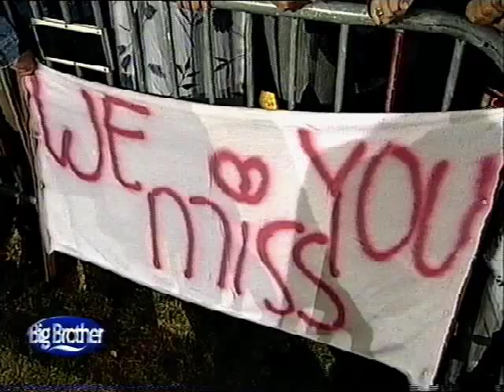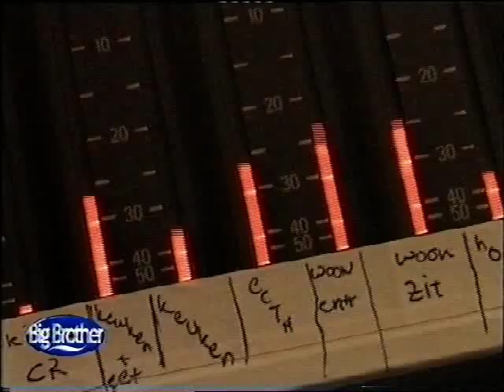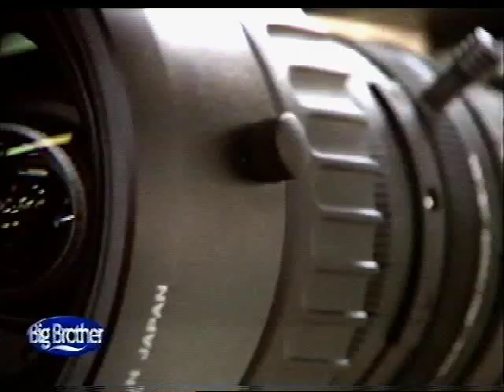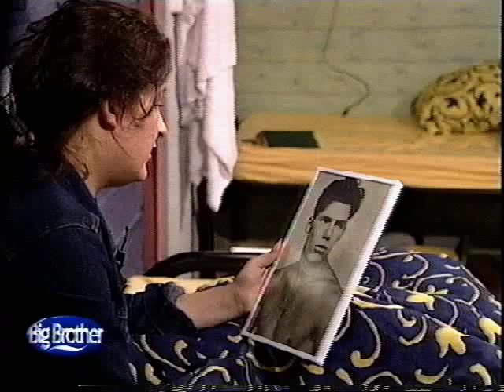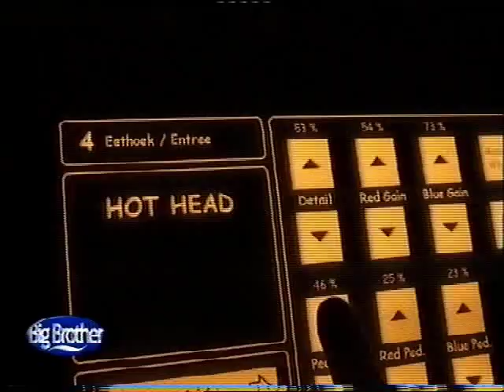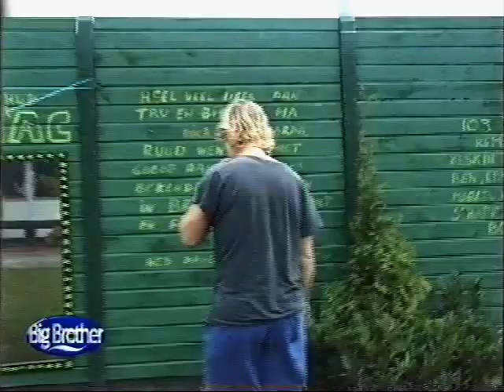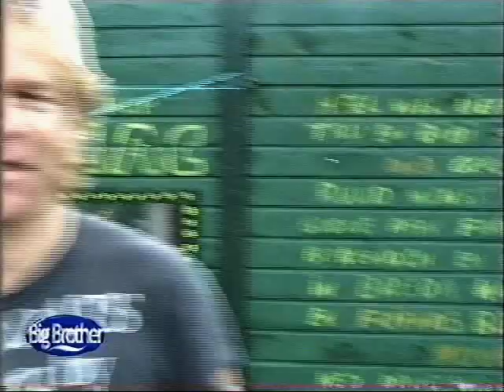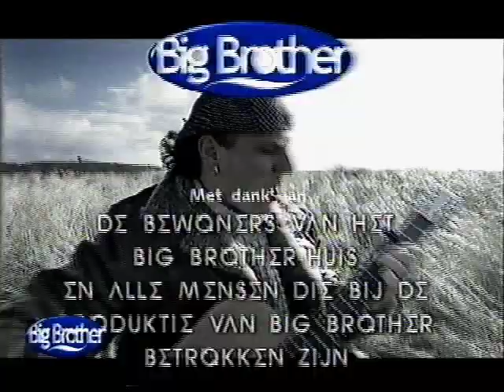Big Brother compilatie seizoen 1 - 1999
In 1999 werd de allereerste editie van Big Brother uitgezonden. Het huis werd speciaal in Almere voor dit programma gebouwd op het terrein van First Floor Features. Het bevatte naast ruimtes voor de deelnemers ook ruimtes voor cameramensen met verplaatsbare camera’s, die filmden door wanden die van daar uit gezien doorzichtig waren, maar van de andere zijde als spiegels waargenomen werden. In de tuin was een Scandinavisch type meerpersoons houten en houtgestookt warm bad aanwezig (aangeduid met de merknaam Størvatt). Om het huis met de tuin was een schutting gebouwd, waardoor de deelnemers geen zicht hadden op de buitenwereld en omgekeerd.

In totaal waren er 12 deelnemers: 5 mannen en 7 vrouwen. Aanvankelijk waren er 9. Van tijd tot tijd moest er een deelnemer weg. Daartoe moesten de (nog resterende) deelnemers twee andere deelnemers nomineren. Het publiek mocht vervolgens tussen de twee meest genomineerde deelnemers kiezen. Zo werd het aantal deelnemers steeds kleiner. Daarnaast kon een deelnemer vrijwillig vertrekken, wat drie maal gebeurde (in twee van deze gevallen werd daarbij gebruik gemaakt van een toen geldend aanbod om daarbij ƒ 10.000 te krijgen). In die gevallen kwam er een nieuwe deelnemer voor in de plaats. Deze drie nieuwe deelnemers, vooral de eerste, Mona, werden enigszins als indringer beschouwd door de resterende deelnemers van het eerste uur. Uiteindelijk zou één deelnemer een prijs van ƒ 250.000 winnen.

Deze allereerste Big Brother was door de hoge kijkcijfers een ongekende televisie hit in Nederland. Fascinerend was het te zien hoe een aantal bewoners dagenlang zich konden vervelen in het Big Brother-huis. Achteraf gezien gebeurde er eigenlijk niet zo veel in het huis. Ruud werd de nationale lieveling met zijn uitspraken "Effe knuffelen" en "Laat je niet gek maken!". Spraakmakend was de seksscène van Bart en Sabine, die zich overigens nog discreet onder de dekens afspeelde. Sabine had moeite met een van de kippen, Saartje, die ze betitelde als "kutkip" toen deze haar in de tuin pikte. Omstreden was de onduidelijke relatie tussen de van kanker genezen huisvrouw Karin en de veel jongere Maurice. De Amsterdamse "indringster" Mona werd op internetforums als FOK! (dat zijn opbloei aan BB dankte) volledig neergesabeld. Een hot issue was ook het verraad van "matennaaier" Willem, toen hij op het eind onverwacht Ruud nomineerde, waar deze het erg moeilijk mee had.

De weekopdrachten waren bedoeld om het weekbudget te verhogen. Als dat niet lukte, was er een noodrantsoen wat ertoe leidde dat veel bewoners kilo's lichter het huis verlieten. Het was vooral de buitenwereld die ervoor zorgde dat Big Brother zo'n succes werd. Big Brother werd een hype en iedereen wilde een graantje meepikken. Zo probeerde Willibrord Frequin met een parachute in de tuin van het Big Brother-huis te landen en brak ene Jop Nieuwenhuizen (later bekend geworden door het vergelijkbare programma De Bus van SBS6) als stunt door de hekken heen om de bewoners te kunnen begroeten. George Baker kwam als buitenstaander via een kraanwagen wel met de bewoners in contact en zong "Little Green Bag". Ook Marco Borsato, die "Binnen" zong, en Anouk gaven optredens. "Je heb een lekker wijf jongen!" riep Ruud tegen Marco bij diens vertrek. Zangeres Anouk werd niet herkend door Willem, die dacht dat zij een nieuwe bewoner was toen zij het huis binnen kwam lopen. Tara en Sabine kregen na hun vertrek een fotoserie in de Nederlandse Playboy. Het gezamenlijk door de bewoners ingezongen "Big Brother" (op de wijs van Big City van Tol Hansse) werd een radiohit; Leef van Han van Eijk werd een Nummer-Eén-hit. "Størvatt" werd een hype. De in het huis ontstane romance tussen winnaar Bart en Sabine hield nadien geen stand.